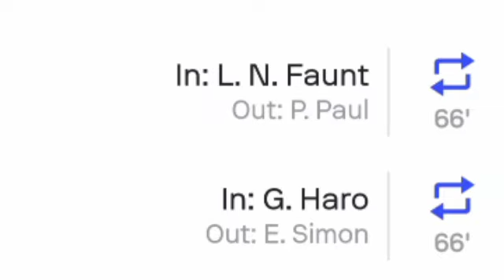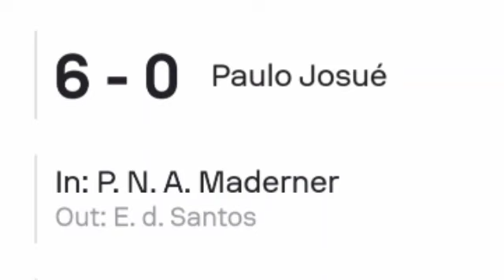Malaysia vs Papua New Guinea (10-0) Arif Aiman Hanapi Goals, Results and Extended Highlights.